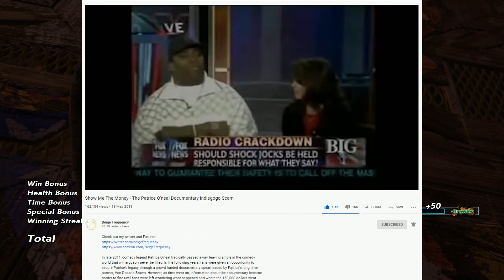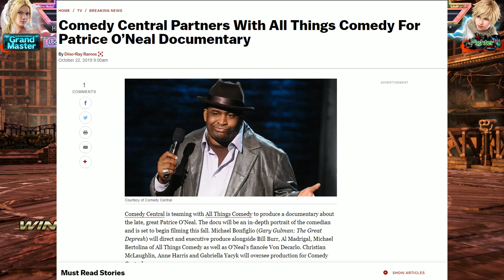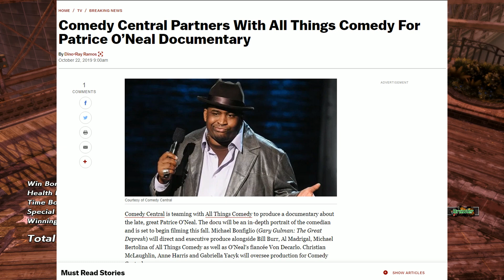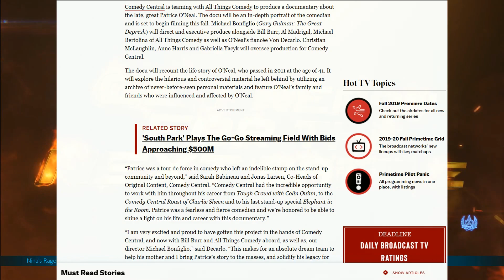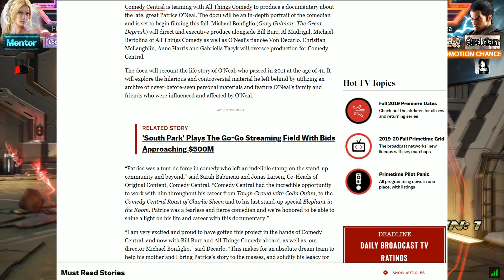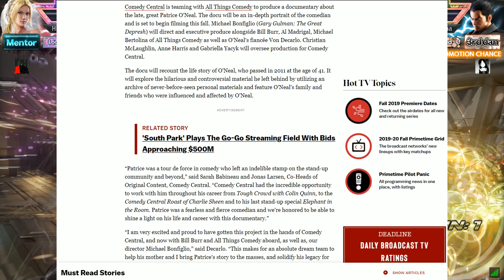Patrice O'Neal Documentary Is Finally Being Made By Bill Burr & Comedy Central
"Have an opinion, don''t let your opinion have you" - Patrice O'Neal

You have no idea how relevant that statement is today buddy.

RIP you Legend!!!